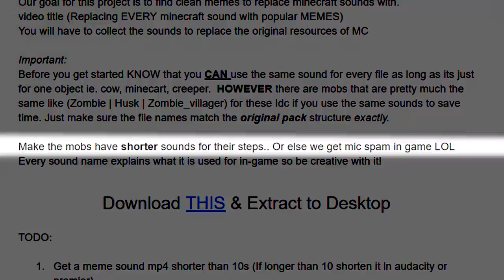Replacing EVERY Minecraft sound with POPULAR MEMES!!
"Does god stay in heaven because he too fears what he's created"

--- Equipment ---